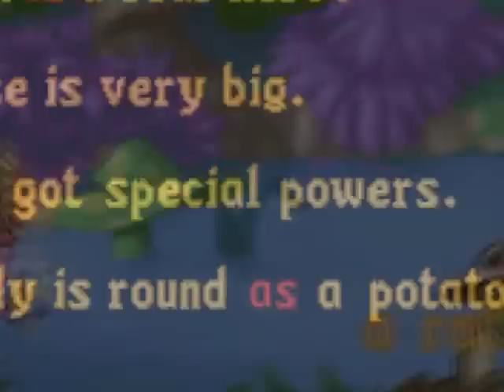Rayman Amazing Learning Game Trailer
This game is very good.